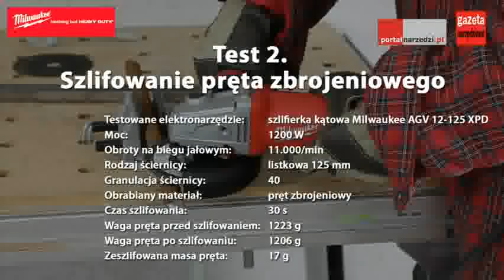Test szlifierki kątowej Milwaukee AGV 12-125 XPD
Milwaukee AGV 12-125 XPD jest doskonałym przykładem ewolucji, a może nawet rewolucji w grupie najmniejszych szlifierek kątowych. Producent doszedł do wniosku, że nawet modele z tarczami 125 mm powinny zapewniać najwyższą wydajność pracy, wygodę posługiwania się i bezpieczeństwo działania.